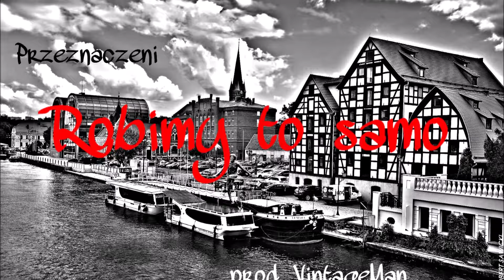Przeznaczeni - Robimy To Samo (prod. VintageMan)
Reupload kawałka z powodu usunięcia go z kanału Somnium Label.

PRODUKCJA NON PROFIT